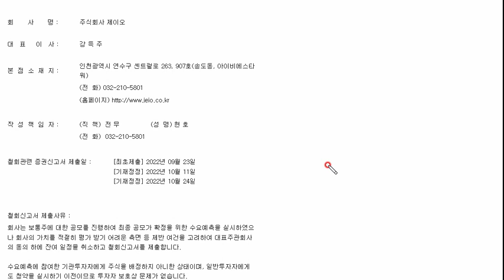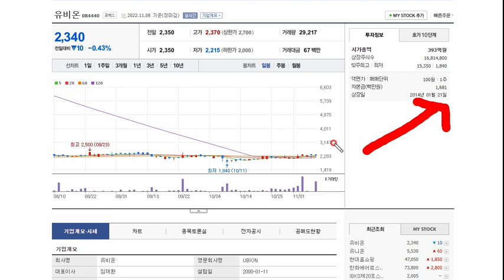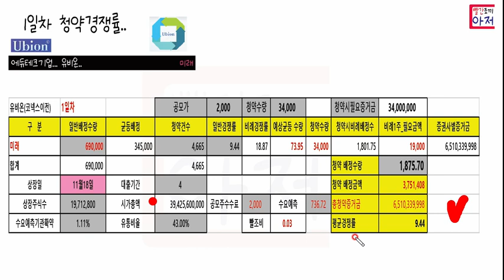에듀테크기업... 유비온.. 1일차 청약경쟁률.. 미래 8일~9일 청약.. 코넥스이전상장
2500원상당 코인지급 ,,기존회원도 가능